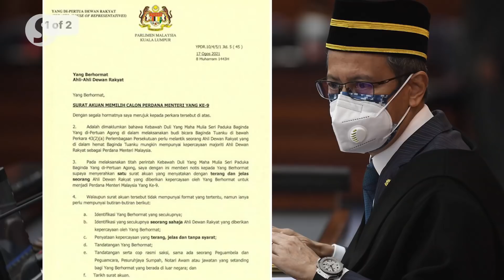MPs given Aug 18 deadline to state choice of PM candidate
All parliamentarians have been instructed to submit their vote on their candidate to become the next prime minister to Istana Negara.

Dewan Rakyat Speaker Datuk Azhar Azizan Harun said in a letter on Tuesday (Aug 17) that the parliamentarians have until 4pm on Wednesday (Aug 18) to submit their vote in writing.